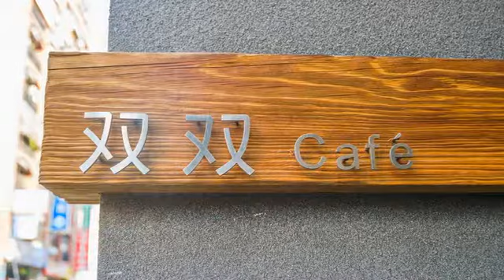[彰化縣] Double2 双双Café (美食)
推開厚實的木大門，撲鼻而來的是熟悉的香味；位在彰化縣的「双双Café」雖是一間咖啡店，但卻賣著台灣著名的好味道－鹹酥雞。由傳統的鹽酥雞攤轉型到咖啡廳，短短兩年卻累積許多好口碑。除了招牌鹹酥雞外，濃郁的義大利麵也是許多聞香而來的遊客喜愛的料理。大片落地窗讓店內空間充滿自然陽光，也頓時成為了忙碌生活中停下腳步的好地方。